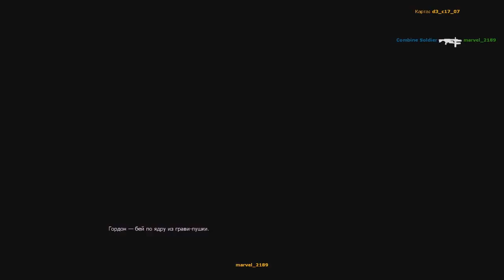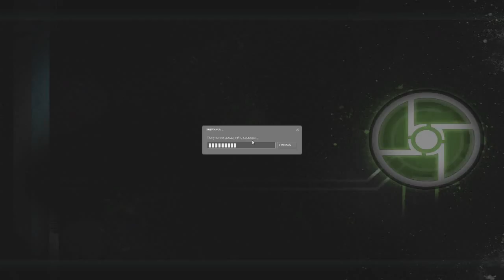Упоротый Synergy #11 - QWAZD - РЭПЕР!